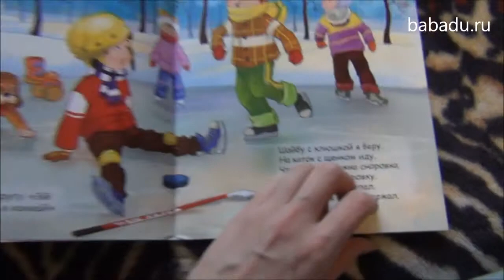Книжка с наклейками Зимушка-зима Мозаика синтез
Подробнее о книге с наклейками Зимушка-зима Мозаика синтез вы можете узнать, перейти по ссылке